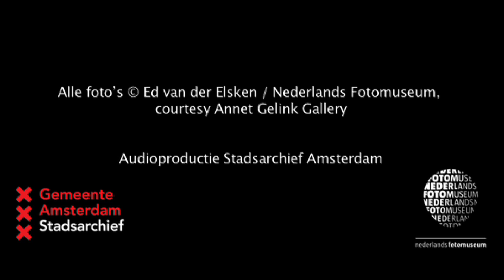11. Amsterdam! Ed van der Elsken - De buurt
Commentaar van Ed van der Elsken en de mensen op zijn foto’s uit het fotoboek Amsterdam!

Deze audiotour was onderdeel van onze tentoonstelling ‘AMSTERDAM! Ed van der Elsken Oude foto’s 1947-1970’ die te zien was van 6 juni t/m 14 september 2014 in het Stadsarchief Amsterdam.

Samenstelling en concept: Sectie Presentatie Stadsarchief; Dorothée Ramaekers
Productie: Paul Gies (Klink Audio), Eric Willems (Job Producties)
Met medewerking van: Laus Steenbeeke,; Nelly Frijda; en de ooggetuigen Mea Flothuis, André Stuyfersant; Gina en Sonja Kruiswegt; Jan Meijer; Aleid Hoeneveld; Henk Raaf; Nico
en Marjan Meijer

Alle beelden © Ed van der Elsken / Nederlands Fotomuseum, courtesy Annet Gelink Gallery

De audiotour voert u langs foto’s waar Ed van der Elsken zelf commentaar bij heeft gegeven. Er komen ook Amsterdammers aan het woord die op de foto’s staan. Van der Elskens teksten zijn ontleend aan een door hem ingesproken bandopname uit 1990, gemaakt voor het boek Once Upon A time, dat na zijn overlijden in 1991 verscheen. Voor deze audiotour zijn Van der Elskens teksten opnieuw ingesproken door acteur Laus Steenbeeke, de verbindende teksten door actrice Nelly Frijda. De interviews met de personages uit het boek zijn speciaal voor deze tentoonstelling gemaakt.